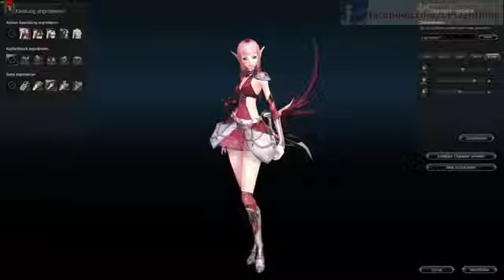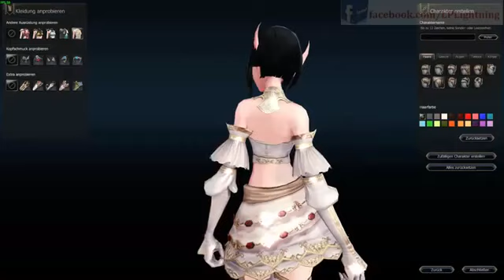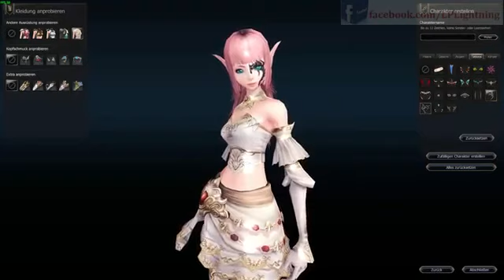Echo of Soul #001 • Charaktererstellung Lets Play EoS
Echo of Soul Gameplay German | Lets Play | Deutsch | Echo of Soul German Das Free to Play MMORPG Echo of Soul geht in die Closed Beta. Da ich mich schon länger auf das Game freue, bin ich.

Echo of Soul #001 • Charaktererstellung Lets Play EoS • Gameplay German DeutschEcho of Soul Gameplay German | Lets Play | Deutsch | Echo of Soul German Das Free to Play MMORPG Echo of.

Pokerkeks ist in Echo of Soul unterweg, dem neuen vielversprechenden Asia MMORPG! LG Pokerkeks MMOGA Link um mich zu unterstützen: °°°°°°°°°°°°°°°°°°°°°°°.